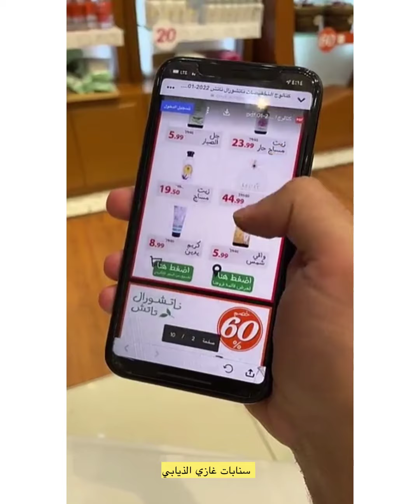سنابات غازي_الذيابي